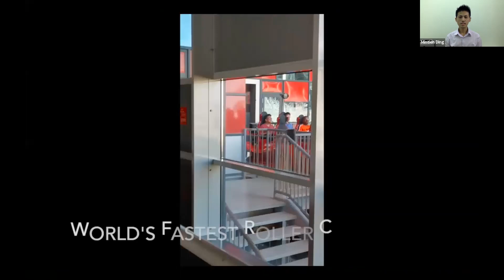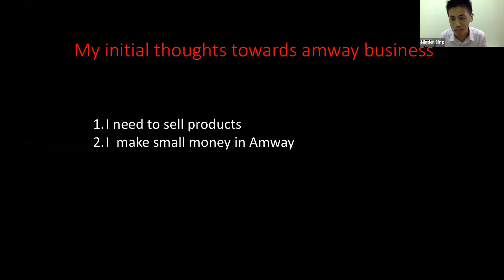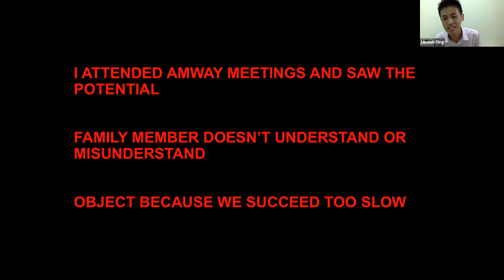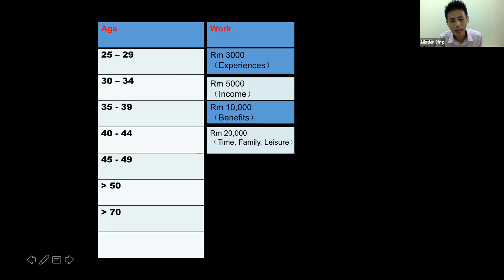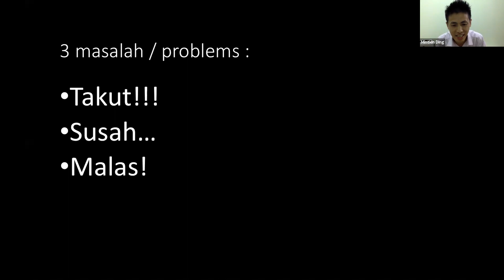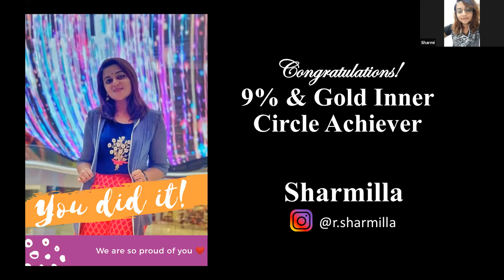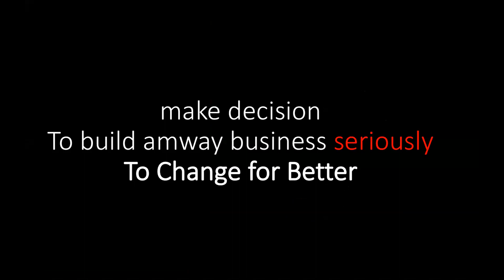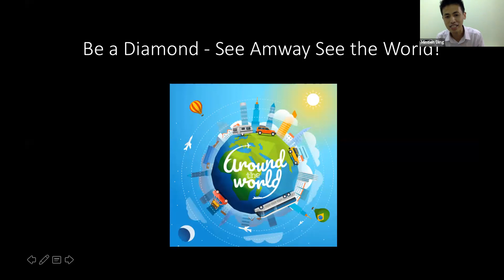Perniagaan Kalis Infasi / Recession Proof Business By Brand New Emerald Min Tien & Huiyin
By Brand New Emerald Min Tien & Huiyin